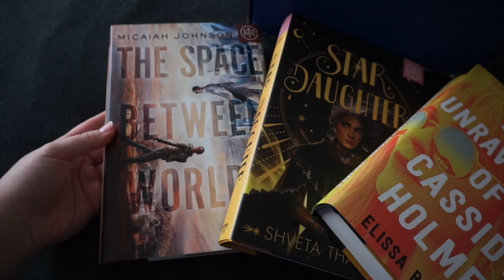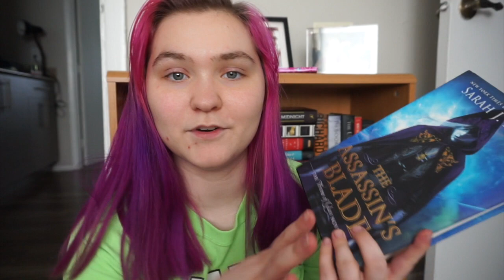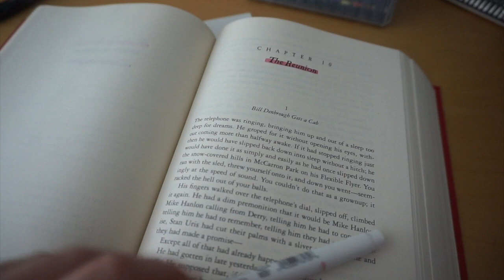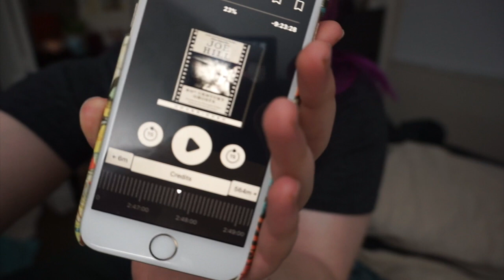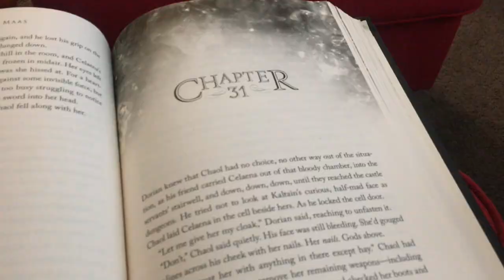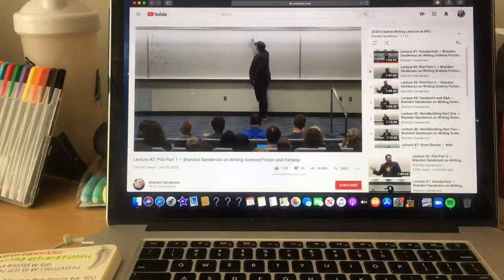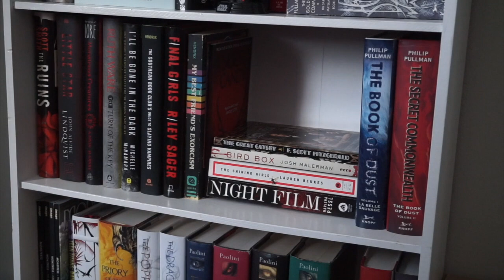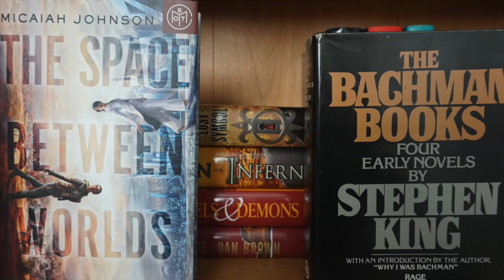Bookshelf Reorganization and Rare Stephen King Books // Weekly Reading Vlog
comment a 🦇 down below if you want to see a dedicated reading vlog to The Bachman Books! :)

👻 Ditch Audible and support your local indie bookstores with Libro.fm! Same low price and format as audible for audiobook readers: